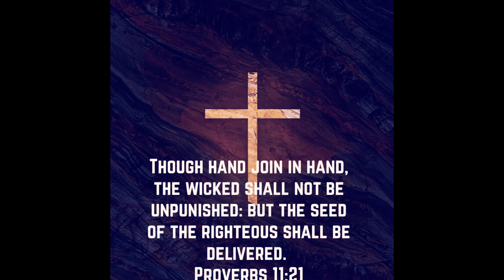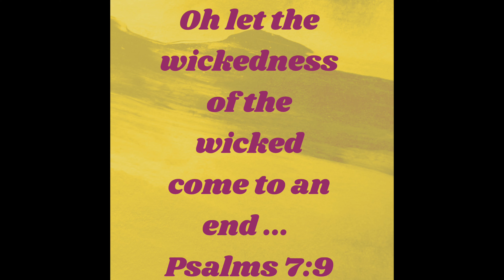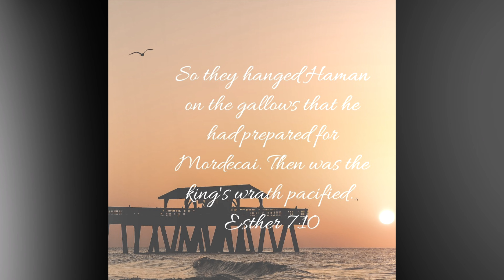Prayers Against Your Haman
This prayers for those who want their Haman to be disgraced. For a good description on the story of Haman, read Esther chapter 7.